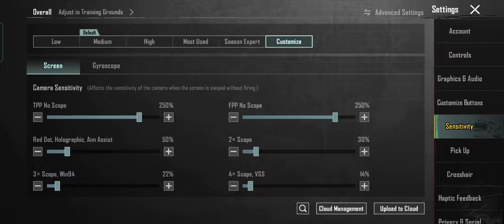2022) LEVINHO NEW 2.2 SENSITIVITY CODE & LEVINHO NEW 4 FINGER CLAW CONTROL CODE PUBG/BGMI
(2022) LEVINHO NEW 2.2 SENSITIVITY CODE & LEVINHO NEW 4 FINGER CLAW CONTROL CODE PUBG/BGMI, (2022) LEVINHO NEW 2.2 SENSITIVITY CODE & LEVINHO NEW 4 FINGER CLAW CONTROL CODE PUBG/BGMI

(new) cod sensitivity and layout levinho pubg mobile global,
levinho sensitivity new update,
levinho sensitivity new,
levinho sensitivity non gyro,
levinho sensitivity new bgmi,
levinho new sensitivity 2022,
levinho new sensitivity 1.7 update,
levinho new sensitivity 1.9,
levinho pubg new sensitivity,
sensitivity of levinho
levinho control,
levinho control settings,
levinho control code,
levinho control code 2022,
levinho control code bgmi,
levinho control settings 2022,
levinho control settings 4 finger claw,
levinho control settings code 2022,
levinho control code 1.9,
levinho control 2022,
levinho control code new,
levinho controls and sensitivity,
levinho controls and sensitivity code,
levinho sensitivity and control 2022,
levinho sensitivity and control 2021,
levinho control settings and sensitivity,
levinho control bgmi,
levinho bgmi control code,
levinho control settings bgmi,
levinho control code bgmi 1.8,
bgmi levinho control code,
levinho bgmi control,
best control settings for pubg mobile levinho,
levinho control code global,
levinho control code latest,
levinho control code bgmi latest,
levinho pubg control code 2022,
levinho control layout code 2022,
levinho control settings 4 finger claw code,
levinho control settings 4 finger claw 2022,
bgmi 4 finger control code levinho